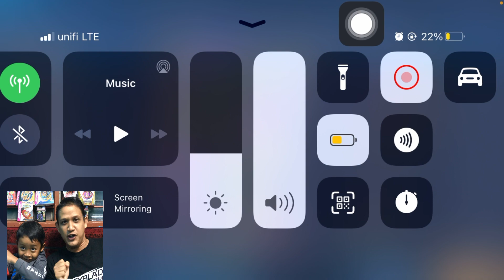Tutorial Magic Chess Nov 2020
Magic Chess Auto Win Synergy Nov 2020
mohon tonton sampai habis. semoga ilmu ini berguna ye..